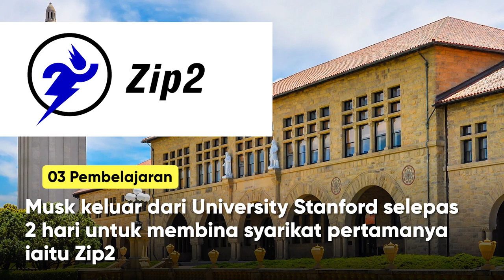Obses Huruf X - Ini 10 Tentang Elon Musk yang Anda Tidak Tahu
Tesla Model X, nama anak huruf X, syarikat SpaceX. Obsesi ElonMusk terhadap huruf X adalah suatu Misteri . Apa sebenarnya beliau? Ini 10 fakta menarik tentang beliau